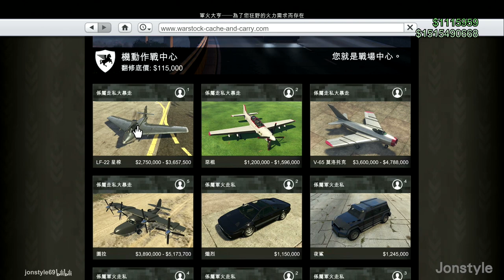《GTA5線上1.41》走私大暴走! LF-22星椋購買&改裝試飛